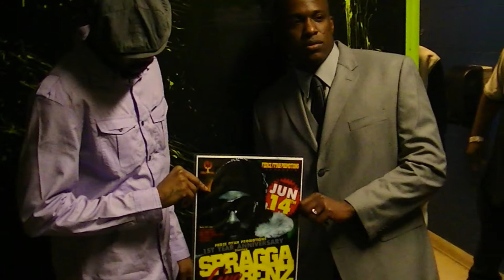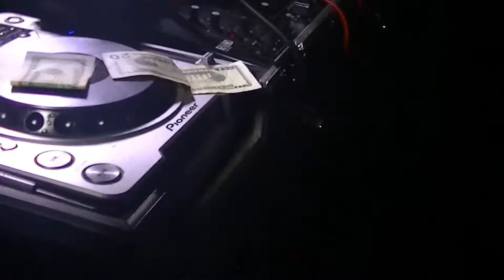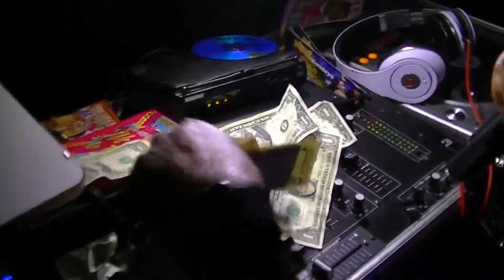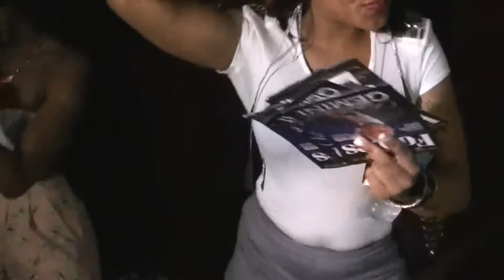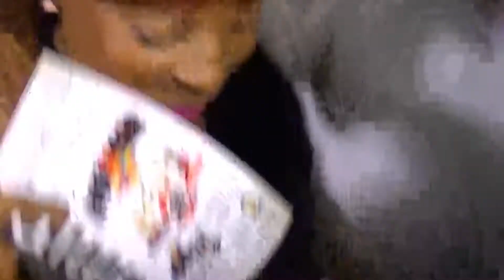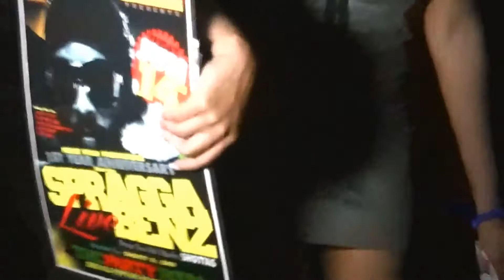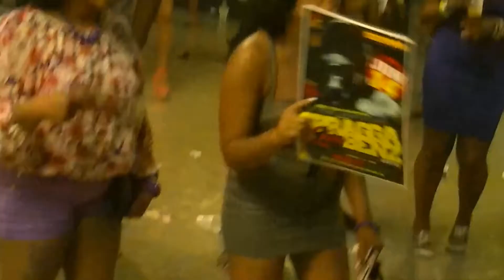JR MIXX (((PG4)))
RELRNTLESS TV